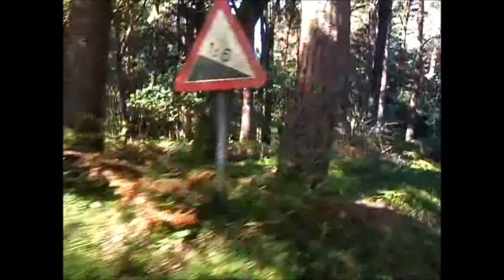Harley ride to Dulverton & Dunkery Beacon, Exmoor Somerset, 05/09/2012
On a beautiful Wednesday we decide to film parts of our trip in Exmoor on our Harley Fatboy FLSTF.      It was a tester to see if it was possible to film with my mobile phone whilst on the move on the bike.     First part is leaving Dulverton following the river, and then up onto Dunkery Beacon and down the other side  to Horner near Porlock.   My other half (rear gunner! ) did the filming.                  Sorry about the wind noise going up Dunkery and the bumpy road the other side !              Filmed on SE    Xperia X10 Mobile.